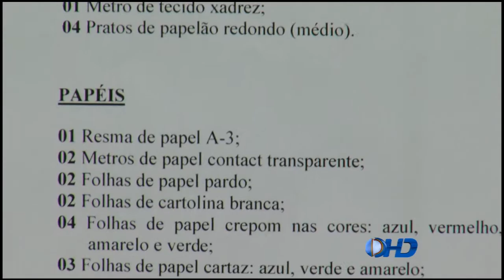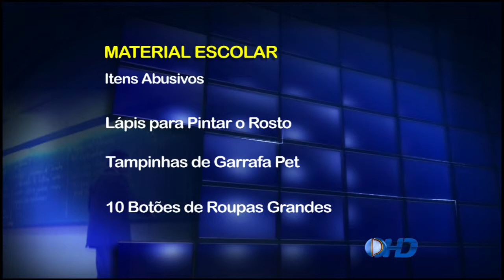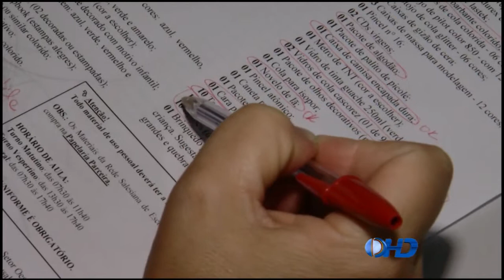PUC TV Goiás - PROCON orienta pais para itens abusivos na lista de materiais escolar 09 01 15